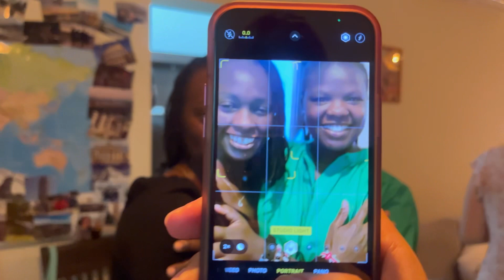Emotional as I bid goodbye to my Doha Family |Farewell Ep 2#farewell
Emotional as I bid goodbye to my Doha Family |Farewell Ep 4